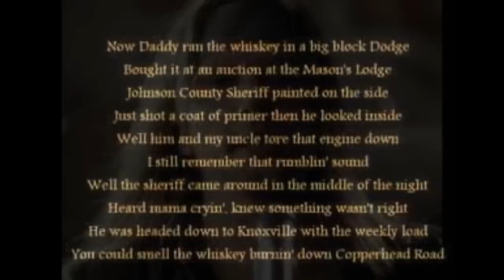Steve Earle. Back To The Wall..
Steve Earle.
Back To The Wall..